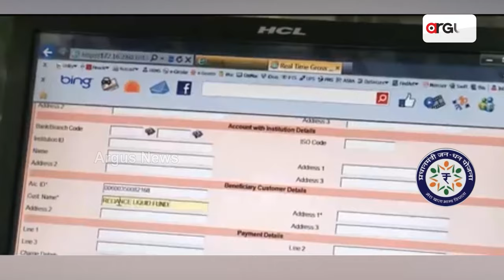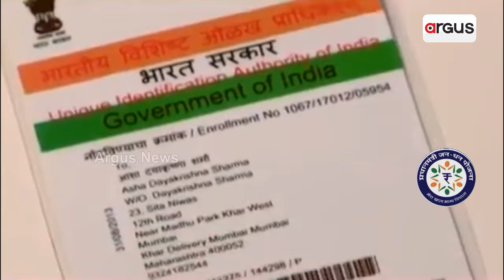Loka Kalyan || ୨୦୧୪ ଅଗଷ୍ଟରେ ଲୋକାର୍ପିତ ହୋଇଥିଲା "ପିଏମ୍‌ ଜନଧନ ଯୋଜନା"